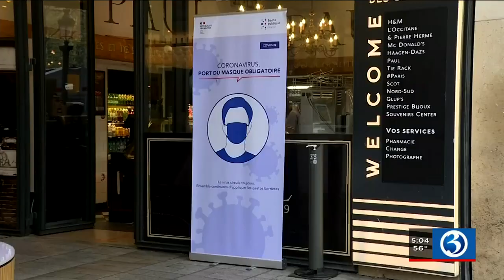VIDEO: Doctors weigh in on reaching herd immunity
The term ‘herd immunity’ is mentioned frequently, and is something states are working toward in the fight against COVID-19.